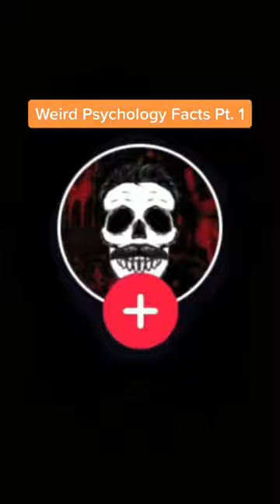Billy Milligan: the man with 26 DIFFERENT personalities